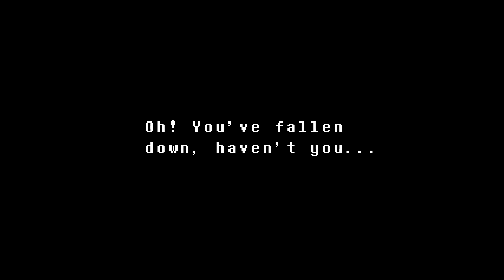Trash Zone (Part 5) Undertale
Viewing this endless cycle of worthless garbage fills you with determination.